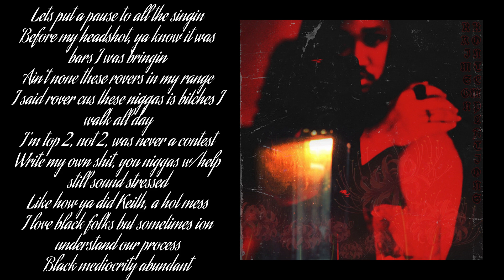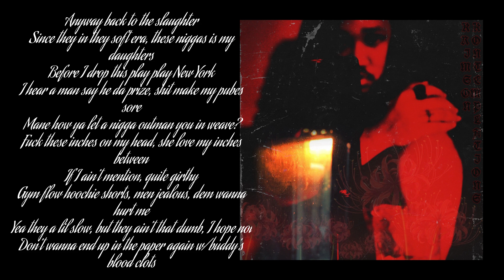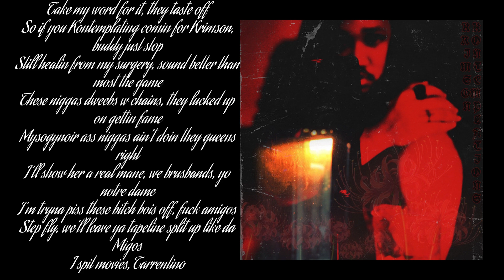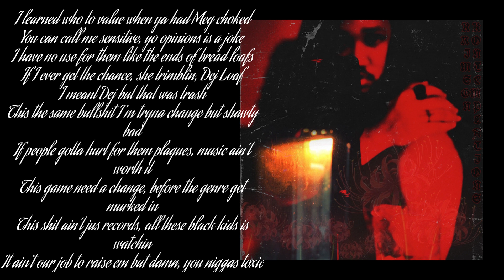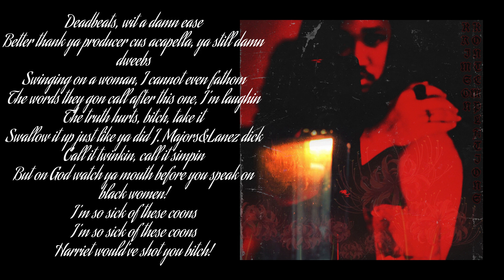4AM In CSRA